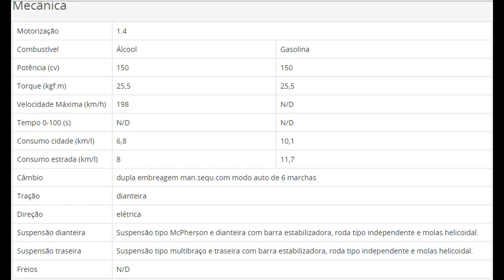VW Tiguan R Line Vale A Pena Ter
► Carro : VOYAGE QUADRADO ANO 85